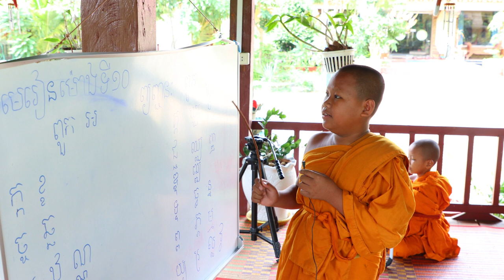រឿងមហិសាសៈឆ្លើយអំពីទេវធម៌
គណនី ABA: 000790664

ហ្វេសប៊ុក
Chan_Sochun ចាន់_សុជន វត្តប្រាសាទស្រះកណ្តាល_#(ខ្ចាស់)